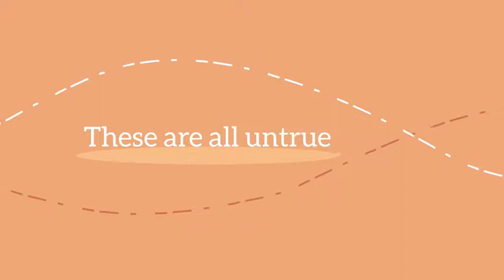Infant & Young Child Feeding in Emergencies (IYCF-E)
This short animation addresses the benefits of breastfeeding as a shield to protect vulnerable children in their first years of life – especially in emergency settings. It outlines the best practices adopted by Infant and Young Child Feeding in Emergencies programmes worldwide, and highlights some of the many myths and misconceptions around breastfeeding.